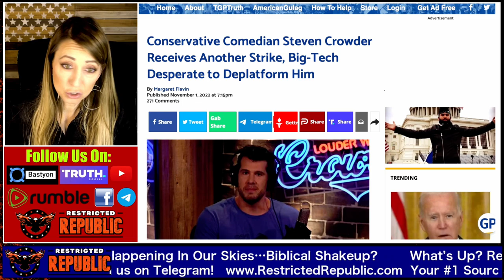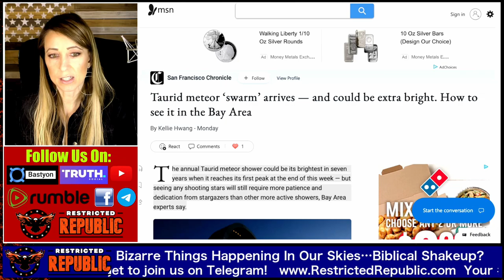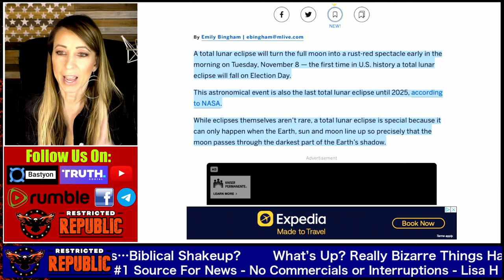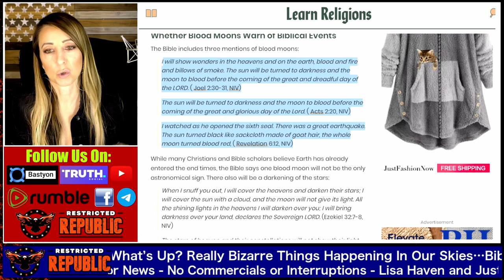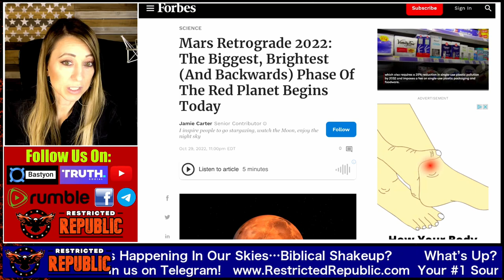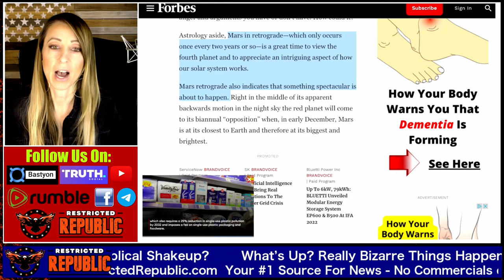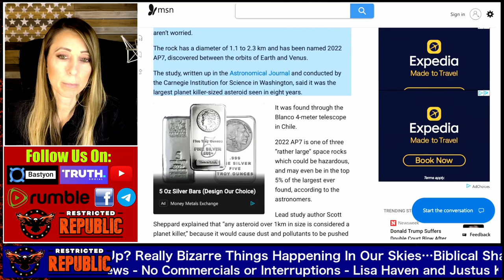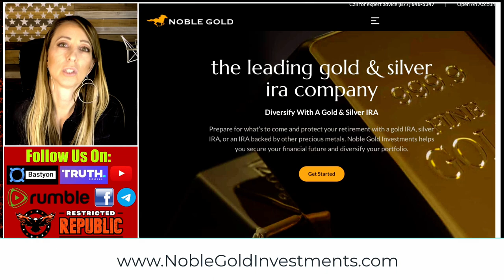ALERT! Something Bizarre & Cryptic Is Happening On Election Day—It’s Literally ‘Out Of This World!’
Utility companies refuse to talk about this money-saving gadget ⚡
Click The Link Above To Start Saving $$$ ^^^

$250 OFF 3 MONTH FOOD SUPPLY KIT